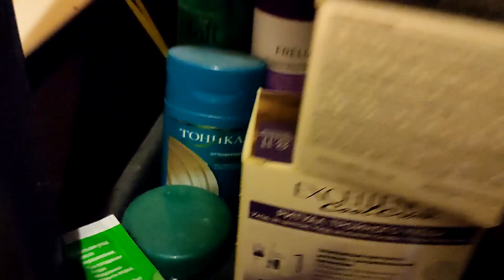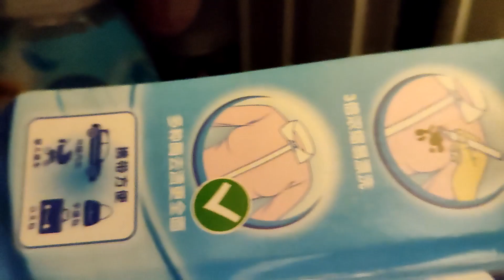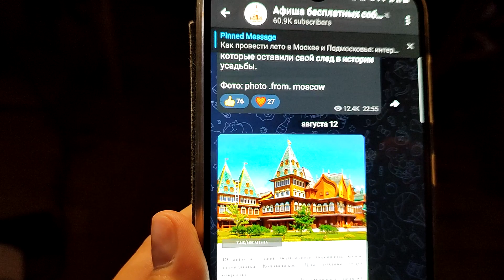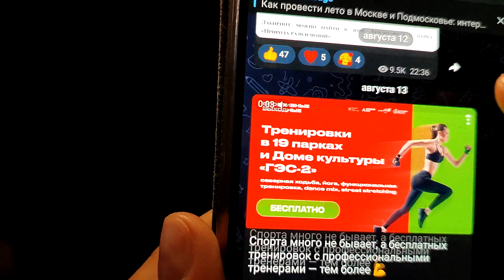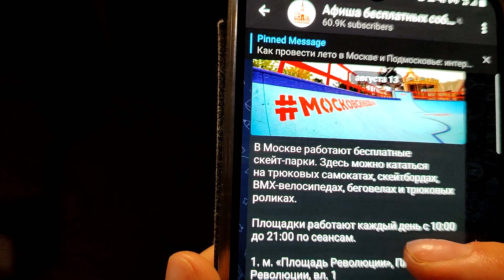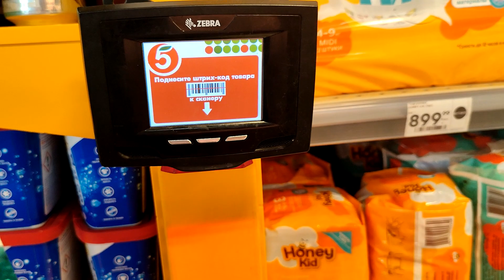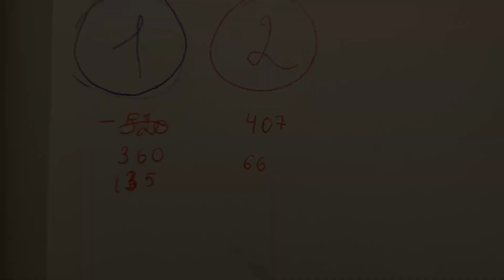ПРОЖИТЬ НА 5 000 С ДВУМЯ ДЕТЬМИ ДЕНЬ 2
Эксперимент 2022. Сколько можно прожить на 5 тысяч рублей в Москве женщина с двумя детьми?